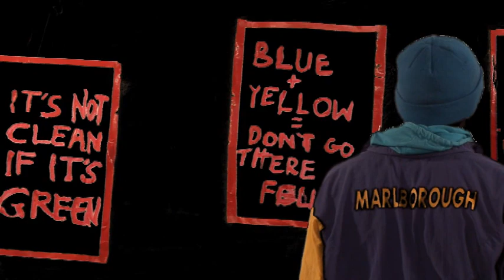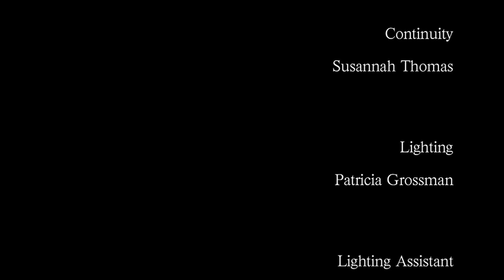Not Easy Being Green - student film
4hr shoot Somers Camp 2011 Footscray city Films. actually 3hr due to power out